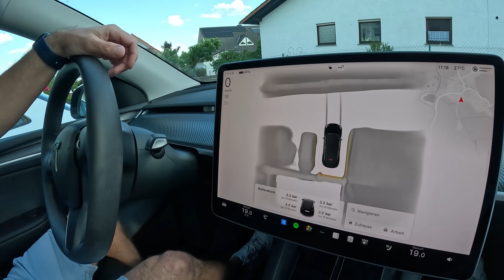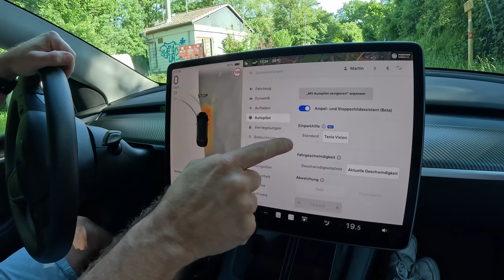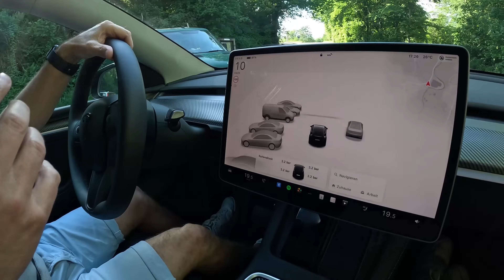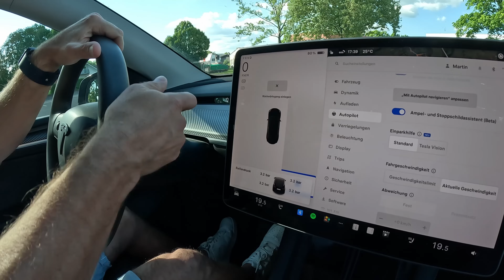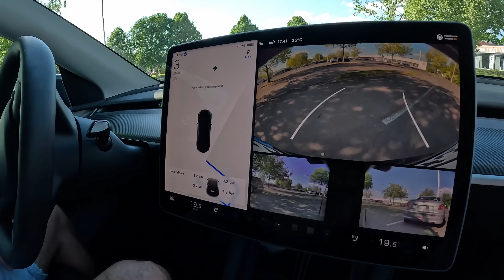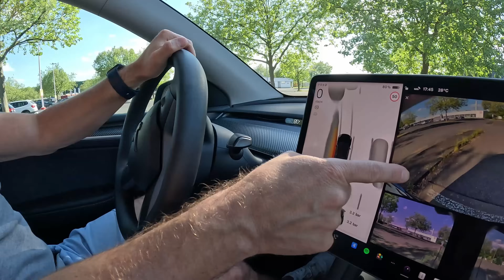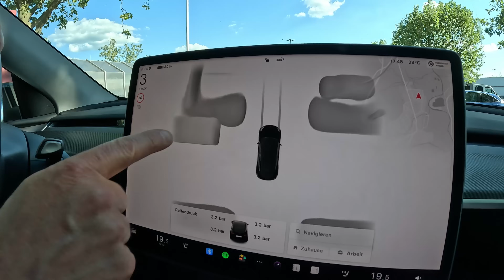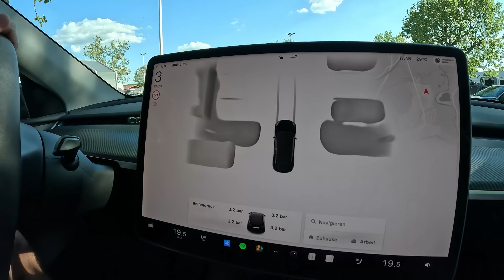Tesla Vision Only mit USS (Update 2024.14.6)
Plötzlich haben wir nach dem Frühlings Update schon wieder ein Update für unser Model Y 2022 erhalten. Unser Fahrzeug verfügt "noch" über Ultraschallsensoren - trotzdem sind wir jetzt auch mit Vision Only ausgestattet und können die Ansicht frei wählen.

Unser Zubehör:
Carbon Fibre Model Armaturenbrett*
Emblem Aufkleber Model Y*
Emblem Aufkleber Model 3*
LED-leiste Frunk*: Model Y / Model 3
Mittelkonsolen Wrap Kit im Kohlefaserdesign*
Aufbewahrungsbox/Mülleimer (hinten)*

Wir freuen uns, wenn Ihr uns beim Kauf eines Teslas unterstützt, indem Ihr bei der Bestellung unseren Empfehlungslink nutzt. Wir bekommen dann beide Gutschriften für Freikilometer am Supercharger oder Upgrades für unsere Teslas.